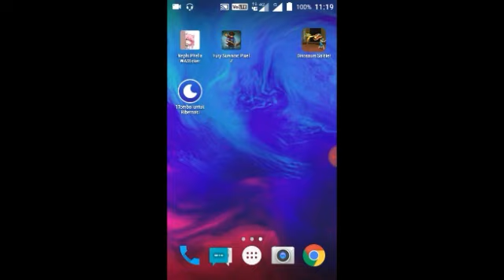Fury Survivor Pixel Z GamePlay : Chapter 1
Hai Teman2 Hari ini Saya akan mencoba game yg baru keluar dr Playstore .
Nama Game nya Fury Survivor : Pixel Z.
Gamenya Tentang Zombie.
Mau Tau seperti apa gamenya?
Tonton Video saya sampai Habis ya.
Jgn Lupa Juga Nyalakan Loncengnya Agar Kalian menjadi Org pertama yg tau kalo saya Update Video terbaru.
Mumpung Masih Suasana Lebaran Saya Mau Mengucapkan Minal Aidhin wal faizin. mohon maaf lahir dan batin.

Alat Untuk membuat Video ini:
1. Andromax Es
2. Du Recorder
3. Kinemaster
4. Pixel Lab